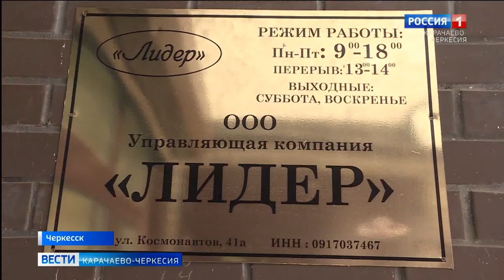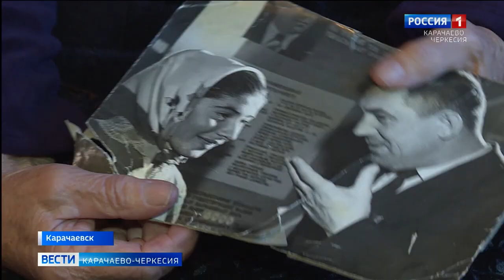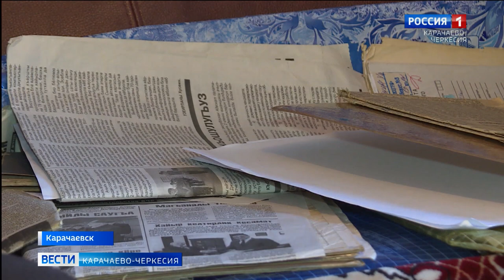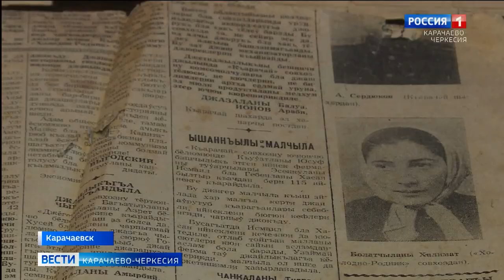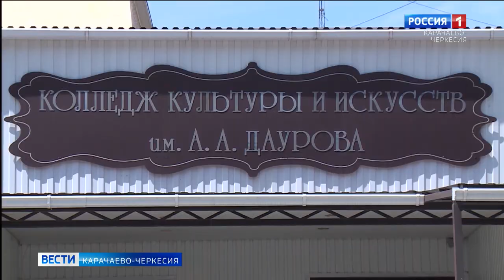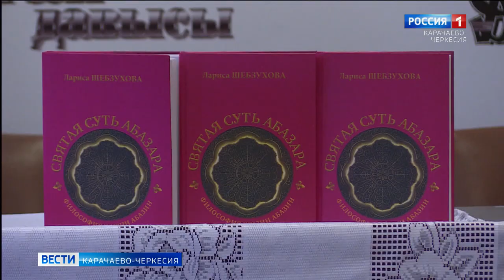Вести Карачаево-Черкесия 05.01.2021